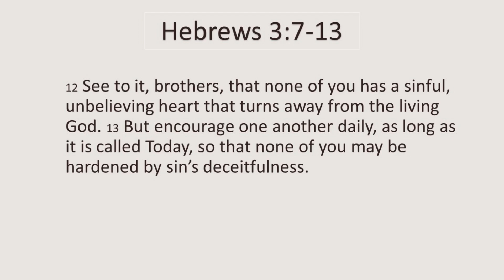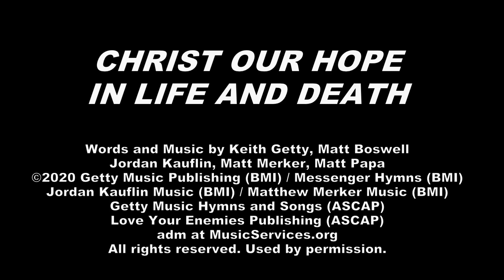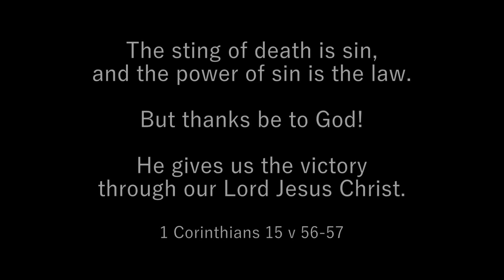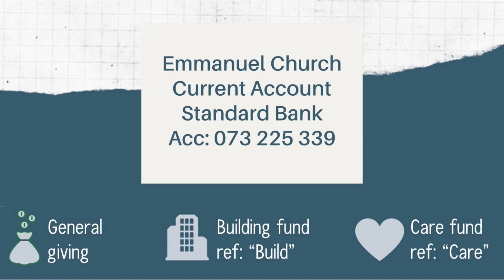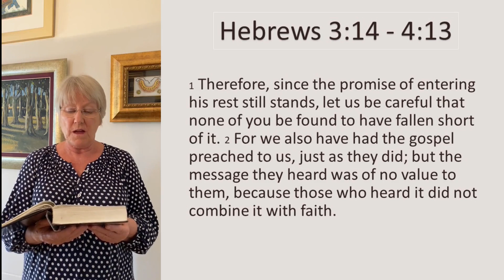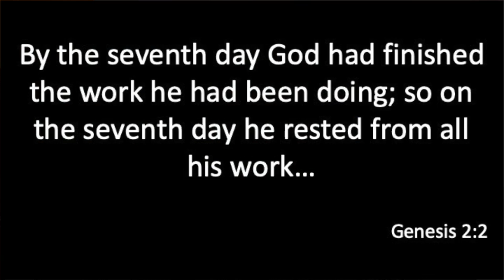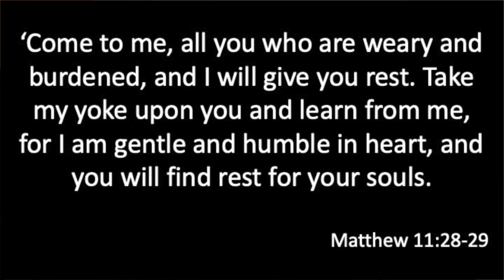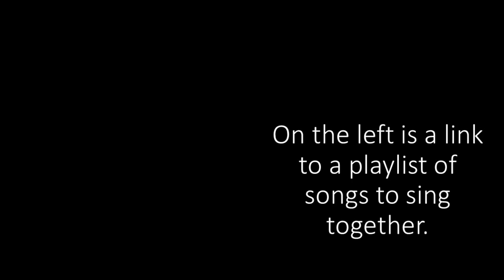"God's Goal for Creation" - Hebrews 3:7-4:13 || 10 May 2020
Emmanuel Church 10 May 2020
Preacher: Nils Holmgren